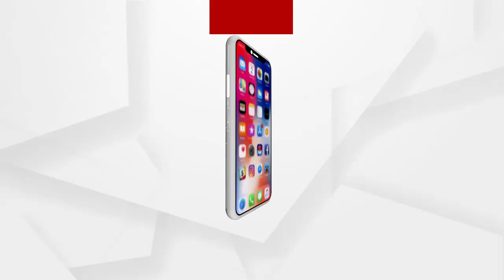ବିଜେପି ଏବଂ ଟିଏମସିର ଜୋରଦାର କ୍ୟାମ୍ପେନ...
ପଶ୍ଚିମବଙ୍ଗରେ ହେବାକୁ ଥିବା ନିର୍ବାଚନ ପାଇଁ ବିଜେପି ଏବଂ ଟିଏମସିର ଜୋରଦାର କ୍ୟାମ୍ପେନ...ରାସ୍ତାର ଗୋଟିଏ ପାଖରେ ଜୟ ଶ୍ରୀ ରାମ ନାରା ଏବଂ ଅନ୍ୟ ପାଖରେ ତୃଣମୂଳ କଂଗ୍ରେସର ଜୟ ଜୟକାର.